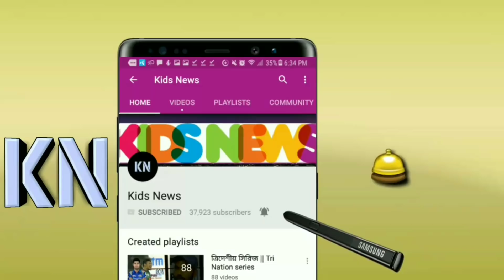কার্তিকের ঝড়ে উড়ে গেল চেন্নাই! দাপটের সাথে দুর্দান্ত জয় পেল কলকাতা! | CSK vs KKR | IPL 2018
বিস্তারিত জানুন।

indian premier league 2018. IPL 11 2018. IPL 11.